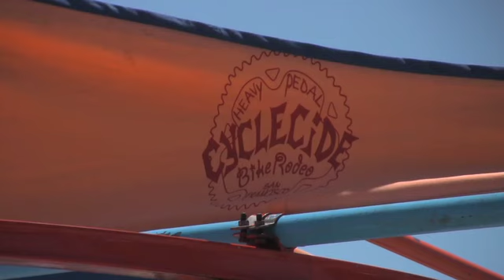Maker Faire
The Maker Faire is a place of innovation.  Wandering through it you find people with great ideas and a do it yourself attitude. This festival is full of unique characteristics that should be celebrated more often.  A big cheers to the "makers" in our society without them we would not have the wheel.